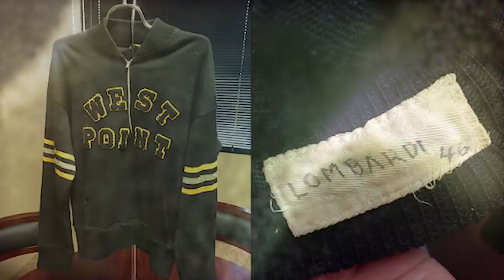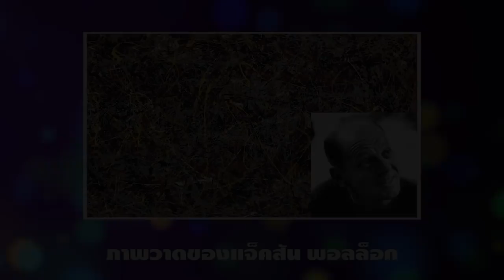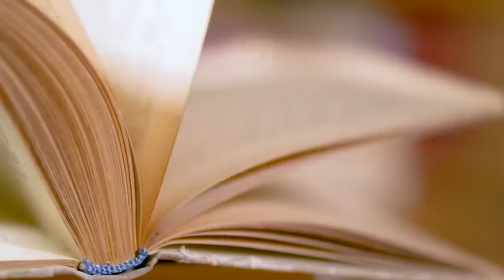10 การค้นพบสมบัติมหาศาลในร้านขายของมือสอง (รวยไม่รู้ตัว)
ร้านขายของมือสอง ถือเป็นตัวเลือกที่ดีในการรีไซเคิลสิ่งของ และประหยัดเงินได้ไม่น้อย แต่มีคนเจอของแปลกๆ ที่ร้านขายของมือสอง ที่มีมูลค่ามากพอจะใช้ยันบั้นปลายชีวิตเลยทีเดียว ตั้งแต่เพชร, วัตถุโบราณ ไปจนถึงผลงานศิลปะ

10 เสื้อสเวตเตอร์ของวินซ์ ลอมบาร์ดี้ (Vince Lombardi)
9 ไข่ฟาแบร์เช (Faberge Egg)
8 ภาพวาดของแจ็คสัน พอลล็อก (Jackson Pollock)
7 สร้อยคอของอเล็กซานเดอร์ คาล์เดอร์ (Alexander Calder)
6 ใบประกาศอิสรภาพ (Declaration of Independence)
5 ภาพวาดของจอห์น คอนสตาเบิล  (John Constable)
4 ภาพถ่าย Negatives ของแอนเซล อดัมส์ (Ansel Adams)
3 ภาพถ่ายบิลลี่ เดอะ คิด (Billy The Kid)
2 ไข่มุกที่ใหญ่ที่สุดในโลก
1 เพชร